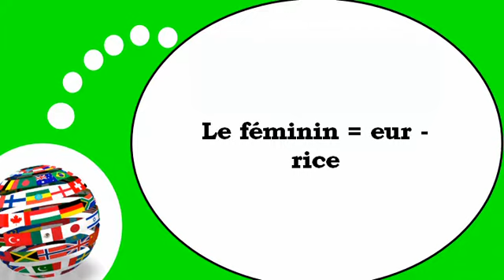Video lezione francese = La forma femminile con = riso=